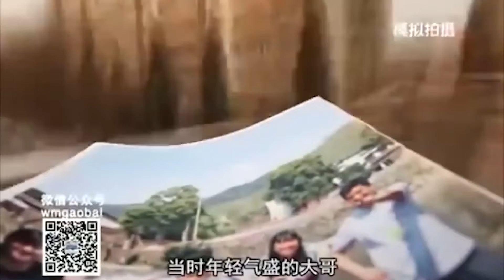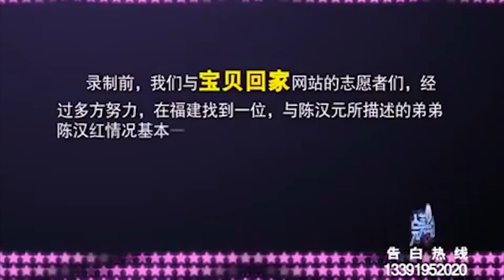大哥打了弟弟两巴掌，弟弟一气之下失踪26年至今未归丨完美告白